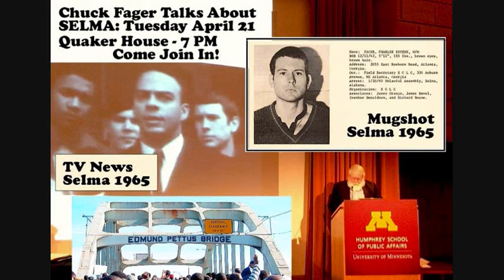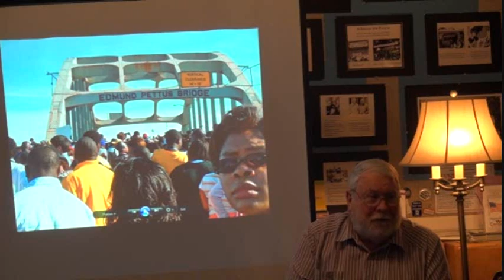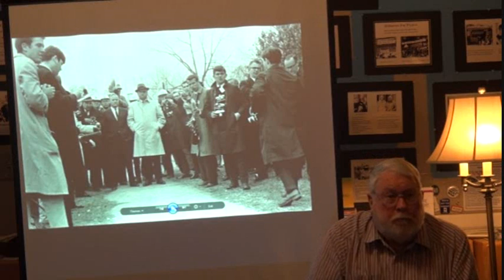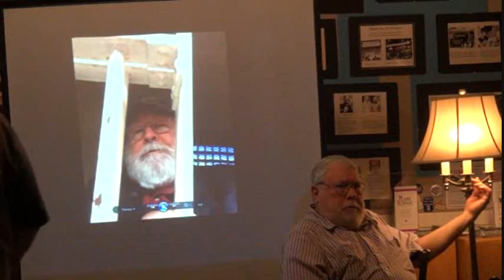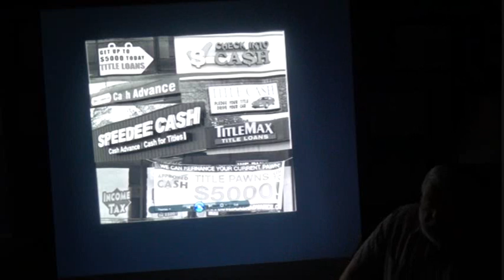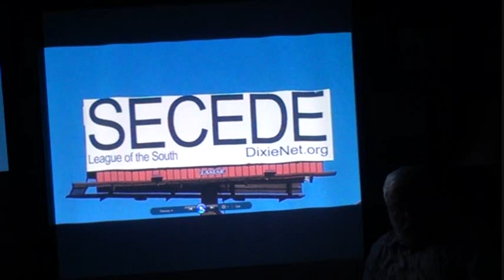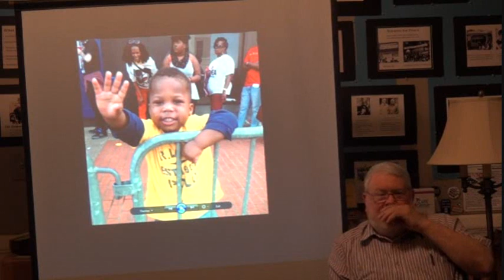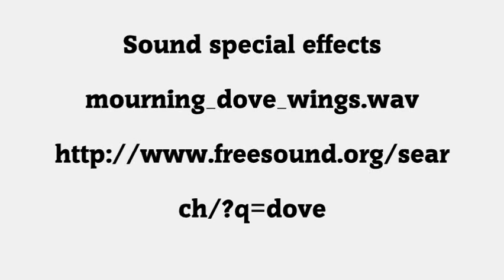Selma, Then & Now: More Than a Movie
Fifty years ago, the Selma-to-Montgomery voting rights march changed America. But in 2015 the voting rights struggle is not finished.
Chuck Fager was in Selma, working under
Dr. Martin Luther King. Jr., and went to jail with King.
Chuck has written two books about the movement
and his experience there. Come talk about what happened then, and its meaning for us today -- and tomorrow.
Chuck Fager was Director of Quaker House from 2001 to 2012.